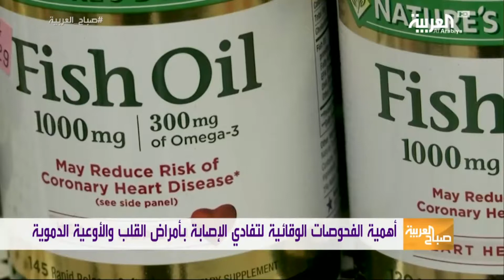dr sami from Emirates Specialty Hospital Event Al Arabiya TV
•كل ما عليكم فعله هو التواصل معنا
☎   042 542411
•أو عبر موقعنا
📍العنوان: دبي 👈 ديرة 👈 مجمّع أسيكو للأعمال
📍Address: Dubai - Diera - Acico Business park